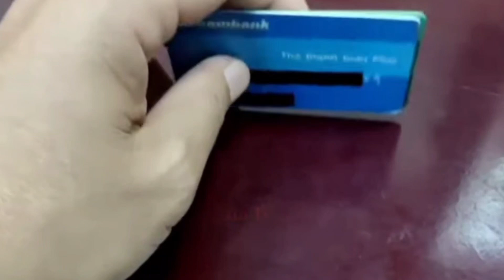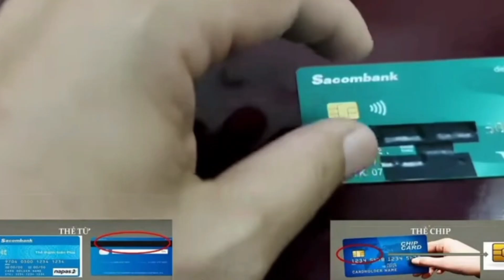Sacombank Thông báo ngưng hoạt động thẻ từ